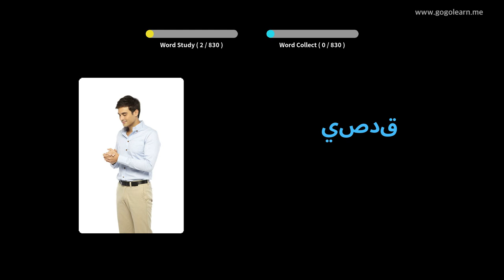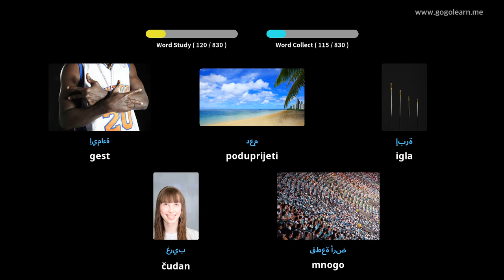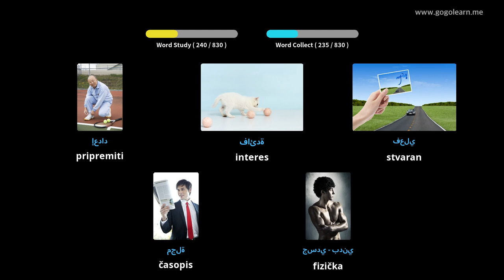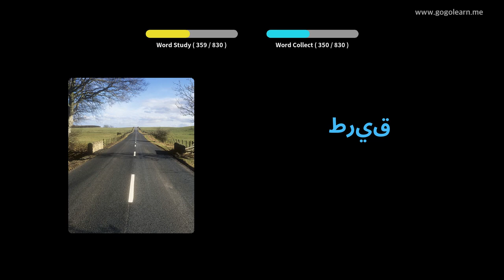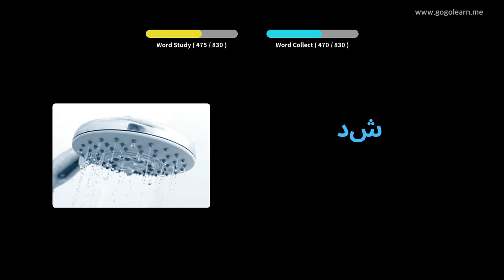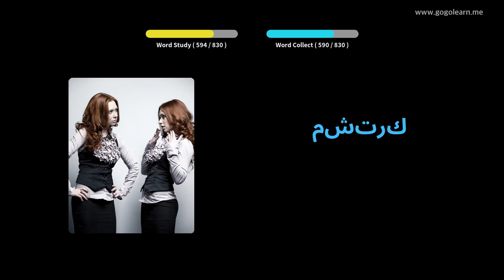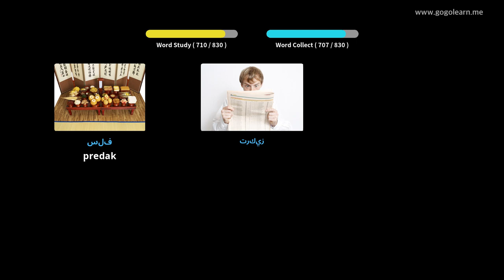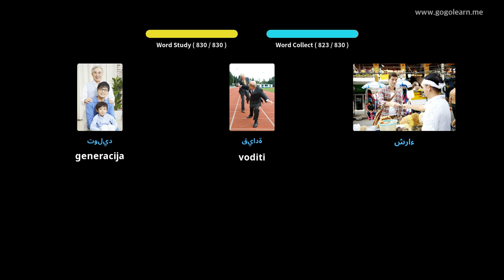Učite s arapski slikama | arapski vokabular Srednja škola | Golearn